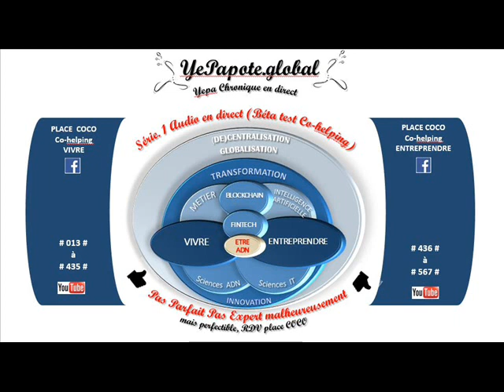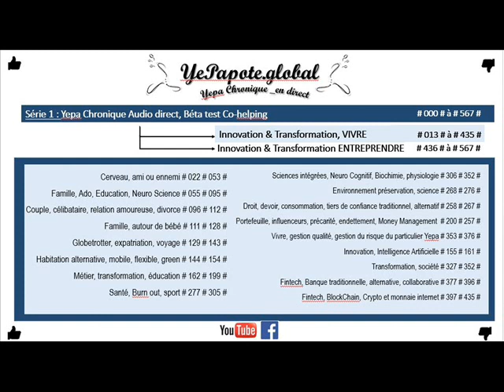#011# Force de Intelligence collective # s'améliorer grâce à la communauté # En vous remercIant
MISS YEPAPOTE ?

+ DETAILS
Intelligence Collective IntelligenceCollective Orientation Balance Carrefours Directions Futur Risque ou et Opportunités ChoixCollectif .